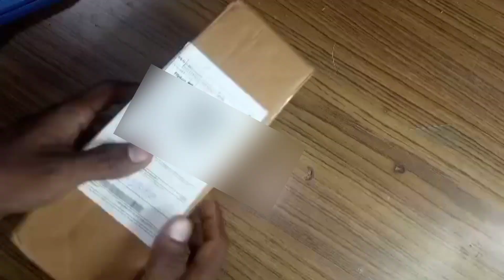Flipkart scam order boya lounched : m1 pro mic for youtuber || nikali selfie stick🤬😡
Warning: This video is for entertainment purposes only if you trust the informant featured in this video you believe that the responsibility of the results is fun but always think ahead and remember that every project try is on your own rich

Hit like ❤